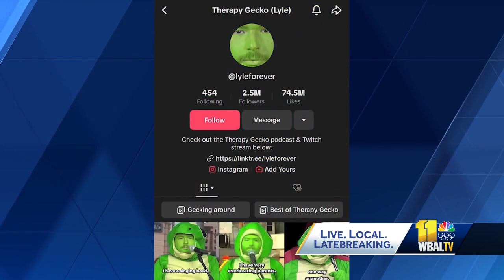Maryland man gains millions of fans as 'Therapy Gecko'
A man from Owings Mills is quickly becoming an internet sensation. Lyle Drescher calls himself the "Therapy Gecko."  He records podcasts and social media videos and takes calls from strangers dressed as a gecko. His videos and podcasts catch the attention of millions of people.  "Some people talk about deep interpersonal problems with their relationships and things that are bothering them on a deep philosophical level in their psyche, and then other people will talk about pooping their pants, and I try to approach all of those subjects with an equal level of attention and consideration," Drescher said.